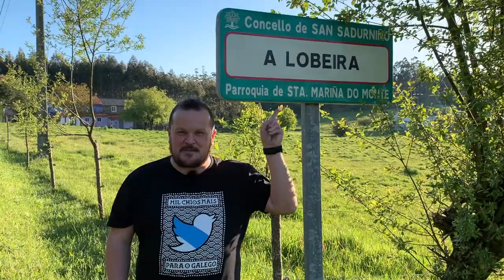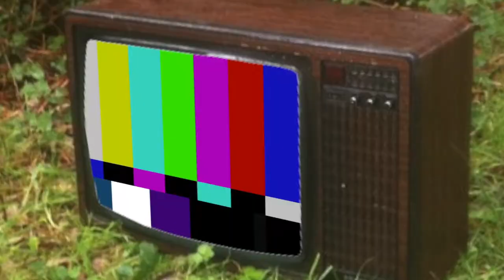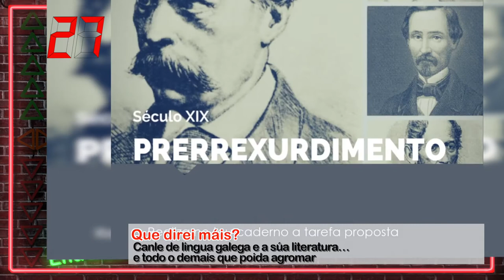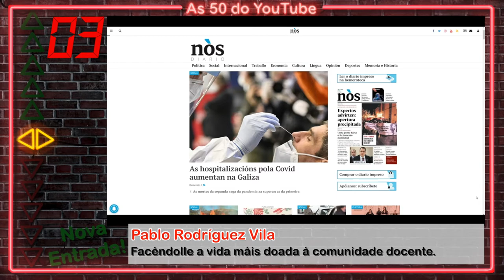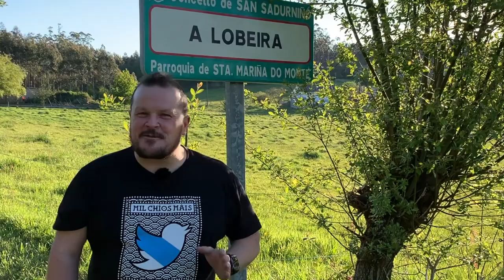AS 50 DO YOUTUBE - ABRIL 21 - 1º ANIVERSARIO (977) | ALt21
AS 50 DO YOUTUBE - ABRIL 21 - 1º ANIVERSARIO.

Novo mes e nova lista analizando o que remata. E por ser o 1º ANIVERSARIO da litaxe, estreando sistema de valoración (podes atopalo ben explicadiño e algunha que outra cousa máis.

Podes bucear polas miñas redes, e como diría miña sogra: Buenas noches!